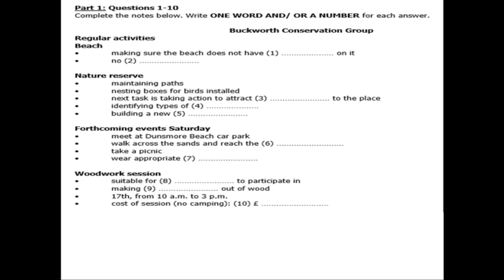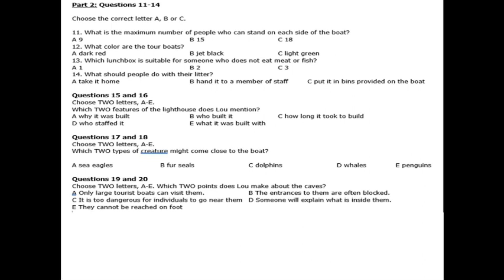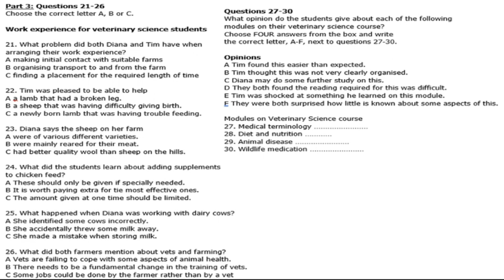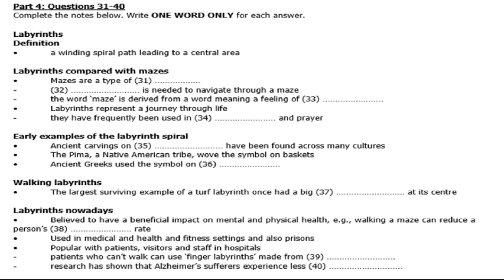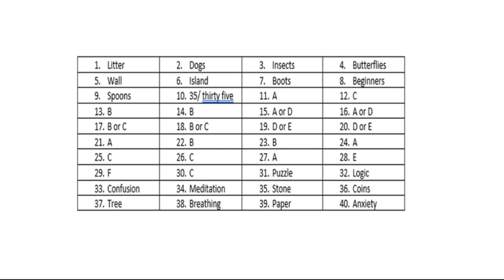JULY 18 IELTS LISTENING 🎧 PRACTICE IDP UPLOADED WITH ANSWERS